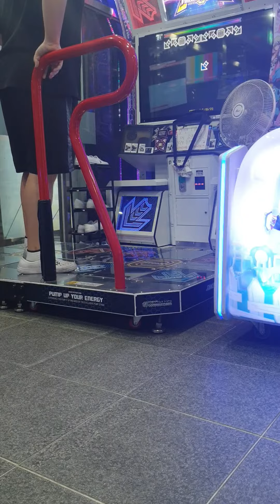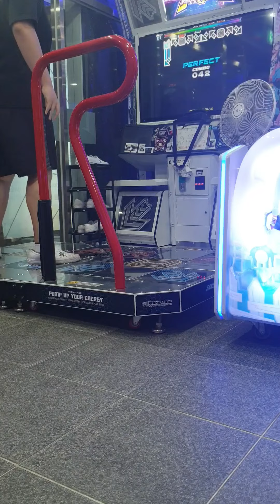Indestructible 인디스트럭티블 D20 3miss break on!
내일이 시험인데 공부 안하고 이딴거나 하네